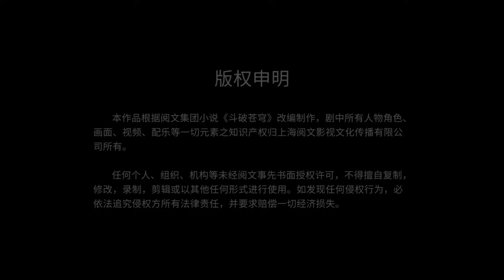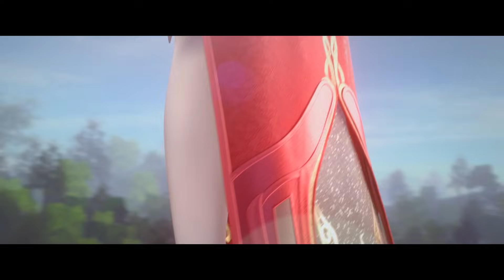📍萧炎中州新建模拜年！三千雷幻身分身斗技再上一阶！毁灭火莲出击炸七星斗宗！|斗破苍穹年番 Battle Through the Heavens|Chinese Animation Donghua